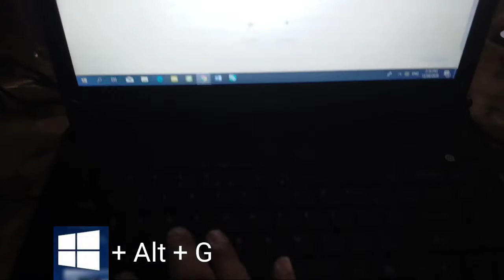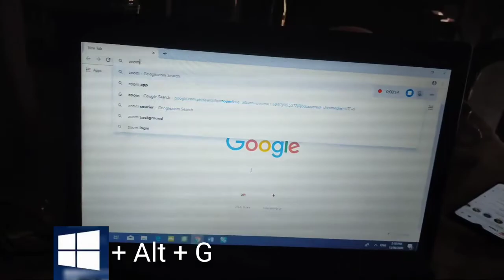how to use Windows 10 Game Bar Recording